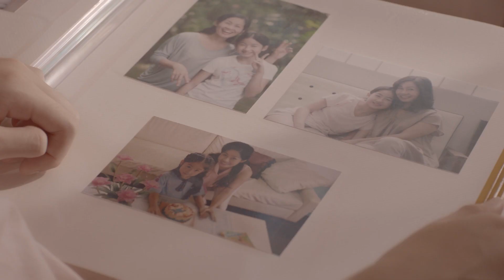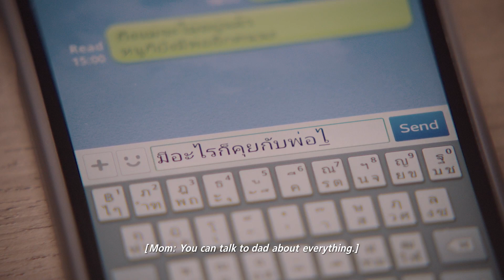McCann Worldgroup Thailand: LINE - "Closer" (90 seconds, EN subs)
Third episode of McCann Worldgroup's campaign for LINE.

Creds
ECD :         Santi Suwanvalaikorn
CD :   Chinnawut Awakul
Art Directors :  Natha Taechaparipat, Kanon Umpornsirirat, Arnicknard Krobnoparat
Agency Producer :  Siriwan Bamrungphol
Managing Director : Kittiwan Anuwatesakul
Account Manager : Apitchaya Borvornsettanan, Nuttawut Lertsrimongkol
Planner :   Jenkanit Rujiramora
Director :   Kumphol Witpiboolrut
Editing Company : MATAD
Sound Design / Arrangement : Cinedigital Sound Studio
Post Production : POSTERS